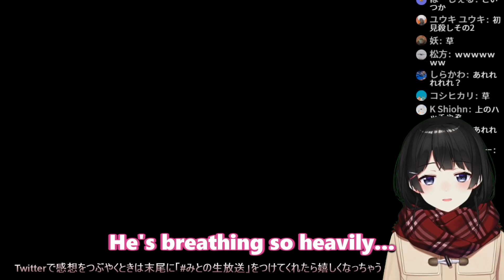【ENG Sub】Mito Tsukino returns to Outlast... and immediately regrets it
Mito Tsukino was certain that a hiatus of just over 9 months would be enough to build up her courage to return to a horror game she had abandoned since her debut. Emphasis on the word WAS...

Original Air Date: November 23rd, 2018